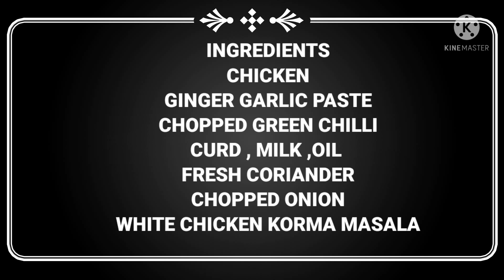shahi white chicken korma | korma recipe | mughlai dish | वाइट चिकन कोरमा | چکن قورمہ